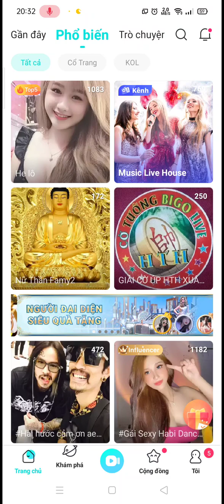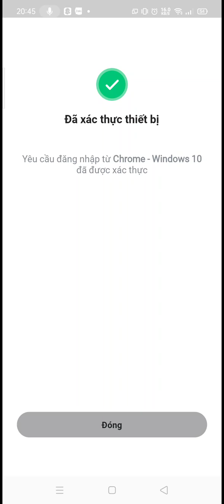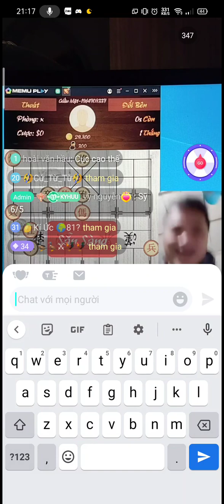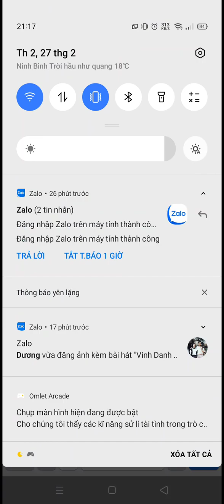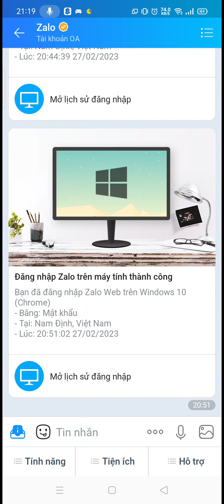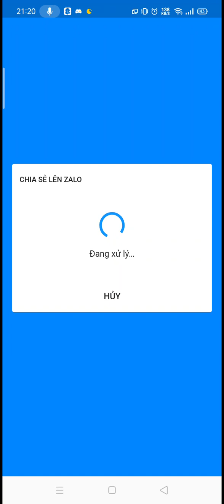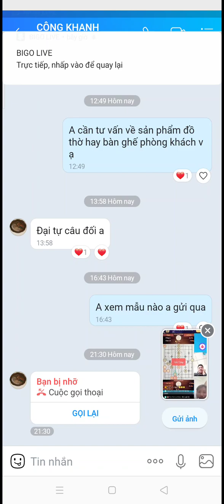🔴Cờ Úp Bigo Live HTH/ Xuân Qúy Mão 2023/ Kèo Đình Hoàn vs Trần Cần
🔴Cờ Úp Bigo Live HTH/ Xuân Qúy Mão 2023/ Kèo Cân giữa Mỹ vs Việt Nam
-ĐIỀU LỆ GIẢI CỜ ÚP BIGO LIVE HTH XUÂN 2023🏆
Thành phần Btc :
- a Tuan Dovan ( trưởng ban). Pho Tran - Vũ Hà - Trần Hoàng Hóa - Vy Nguyen - Cường Nguyễn - Lê Lợi - Hải Phạm Văn - Nam Lê .
*ĐIỀU LỆ - ĐỊA ĐỊA ĐIỂM VÀ THỜI GIAN THI ĐẤU .
Địa điểm : room bigolive: Ngọc Hùng . id. kychien.
Thời Gian thi đấu: 20h hàng ngày sau khai mạc trên ứng dụng Bigolive.
*Thể lệ - Lệ phí giải Đấu :
- Để Các kỳ thủ có trách nhiệm cũng như đóng góp vào quỹ giải thưởng nên mỗi kỳ thủ tham gia thi đấu sẽ đóng góp 100k . Stk : 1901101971. Mb .Nguyen Ngoc Hung.đt. 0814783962.( nếu ae nào ko có tk có thể gửi thẻ cào Viettel trước hôm khai mạc ).
- Các Kỳ Thủ được bốc thăm ngẫu nhiên từng cặp chia làm 2 nhánh A và B . mỗi cặp sẽ thi đấu 2 ván phân tiên loại trực tiếp ,nếu hòa sẽ đánh ván cờ chớp .
thời gian mỗi ván đấu 20p -20p ván chớp 10p -10p. chú ý kỳ thủ nào chạm mốc 20p :00 hoặc 10p :00 trước là hết time trước và bị xử thua ván cờ đó.u
 Danh Sách Các Kỳ Thủ Tham Gia Giải Cờ Tướng Úp Bigolive HTH Đầu Xuân 2023.(ae đk thì bình luận dưới bài viết này nhé ).
1. Anton Thắng Võ
2. Vy Nguyen
3. Pho Tran ( BetongVietHan).
4. Hungktpt Le
5. Cường Nguyễn
6. Nhị Lão Bách Khoa
7. Vo Tinh .
8. Hoàng Hóa Trần
9. a Viet Dung
10. Nguyễn Hữu Hoà
11. Tín Phan
12. Nguyễn Thịnh ( Sầm Vĩnh Kỳ)
13. Vũ Hà
14. Nam Huynh
15. Hoà Đồng Văn
16. Trần Hoàng Quý ( trùm 🦆)
17. Hai Yen ( trùm 🐔 )
18. Phạm Tài Nđ
19. Soaj Ka Long ( Minh Công ).
20. Quý Trương
21. Anh Khoa ( Úc )
22. Nguyen Quoc Luc
23. Nguyễn Đình Hoàn
24. Trần Văn Danh
25. Đinh Linh.( Mong Đời Ấm No )
26. Anh Hoang ( Trantuan ).
27. Lê Nam ( Tân Phát Vận Tải )
28. QuânTê Bđs ChuyênChê
29. Hung Pham
30. Đặng Dũng
31. Hoa Kiều
32. Đức Nguyễn Đăng
33. Kesly Alves Quynh
34. trần cần
35. Thang Nguyen
36. Van Khái
37. Toàn Vũ
38. Quang Hung
39. Khuyen Mai
40. Cát Tường
41. QuốC KhaNh
42. Họ Tên ( Thoại )
43. Long Nguyen
44. Đức Quyền
45. Lê Lợi
46. Tran Van Hoang
47. Đặng Minh
- Đ/c:  LA XUYÊN - YÊN NINH - Ý YÊN - NAM ĐỊNH